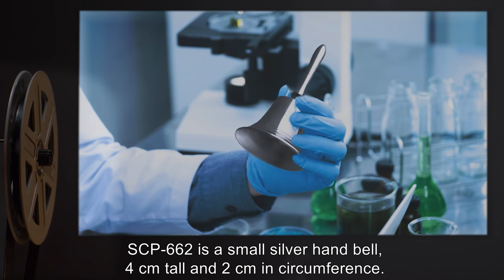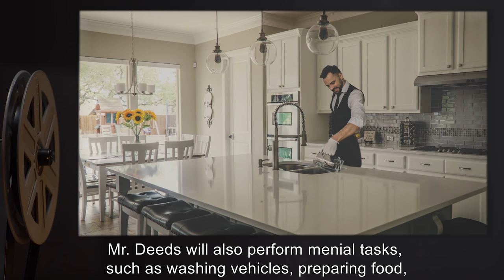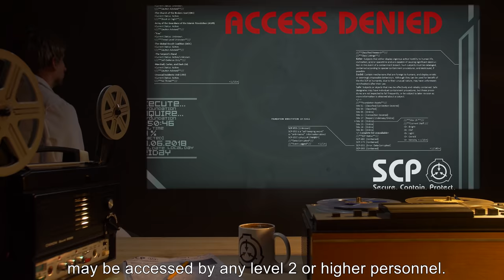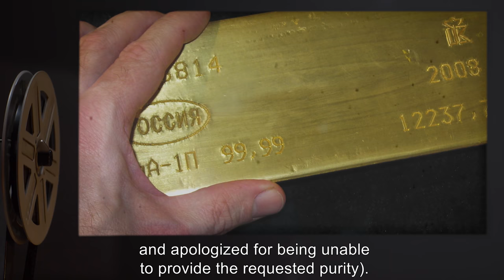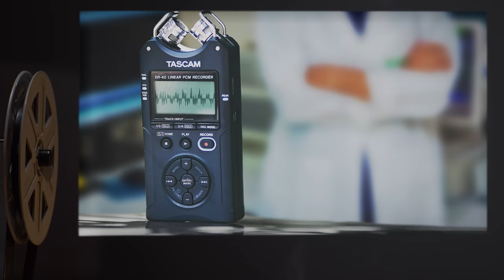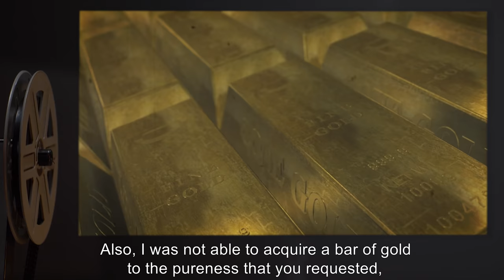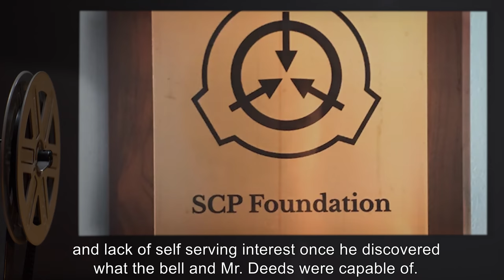SCP-662 | Butler's Hand Bell (SCP Orientation)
Today we will be studying Item number SCP-662: Butler's Hand Bell, Object class: Safe.

SCP-662 is a small silver hand bell, 4 cm tall and 2 cm in circumference. The bell is missing its ringer. Within the inside of the bell, an inscription has been etched into the silver, reading: “Forever Mine – S.J.W.”

When the bell is shaken as if to ring it, a soft chime can be heard. A short well-dressed Caucasian butler of self-proclaimed British heritage, calling himself Mr. Deeds, will appear from the nearest area not within line of sight.

Mr. Deeds will address the ringer of the bell by their appropriate title and last name, and ask what it is they desire. His knowledge of individuals’ last names and titles is a mystery, as he himself will purport.

and released under Creative Commons Sharealike 3.0. Contributor: Rick Revelry

Artists:
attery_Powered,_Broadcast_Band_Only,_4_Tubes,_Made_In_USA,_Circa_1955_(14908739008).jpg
Attribution:  joe haupt
Attribution:  DRs Kulturarvsprojekt